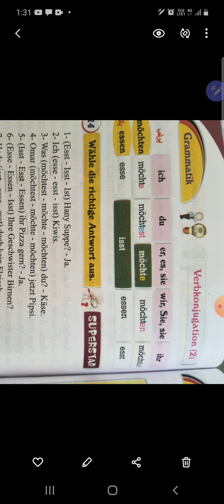German sec1 Lektion 3 verbkonjugation